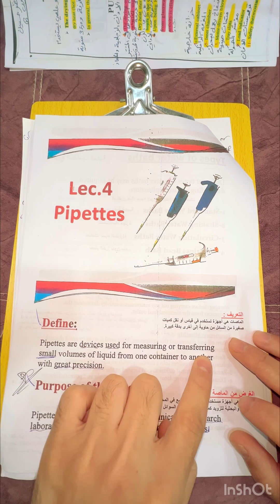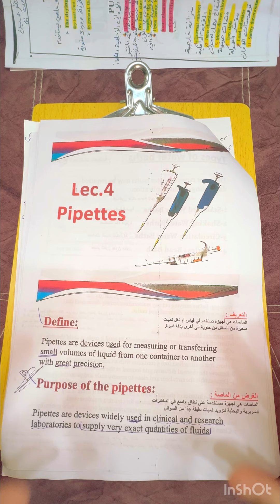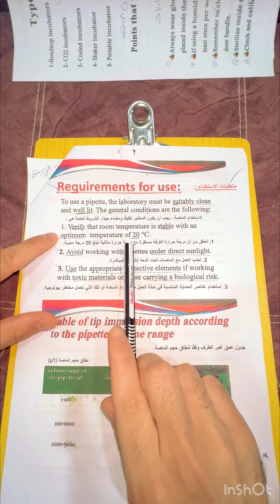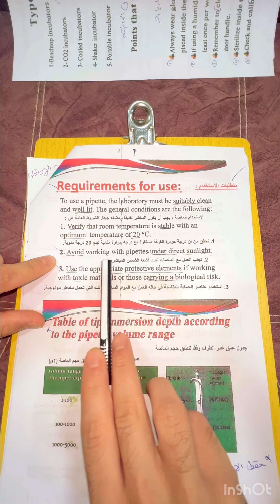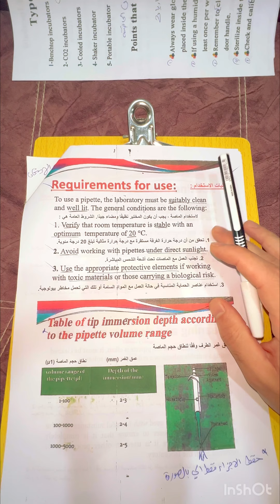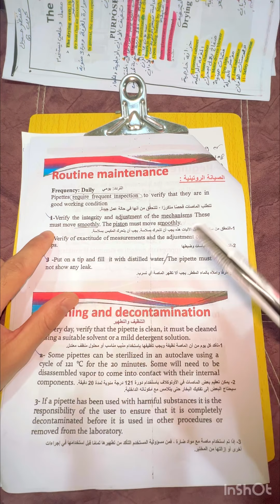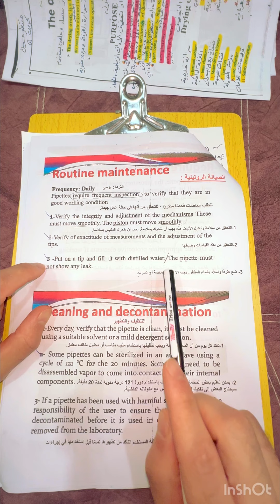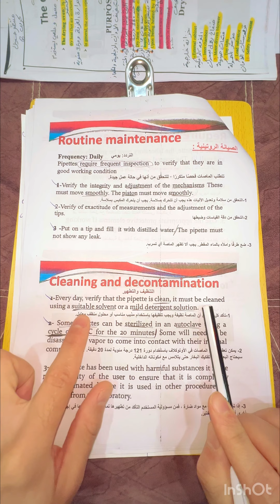المحاضرة 4 || الاجهزة العملي 🔬|| THE PIPETTES || 2023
◾️تـــابـــعـــونـــا : 🥼

‏SNAP : dr.sind25🟨